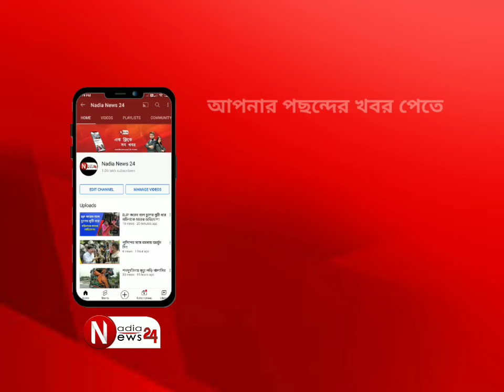কৃষ্ণনগরের প্রশাসনিক বৈঠক এসে ১২ টি প্রকল্পের উদ্বোধন করেন মুখ্যমন্ত্রী মমতা বন্দ্যোপাধ্যায়